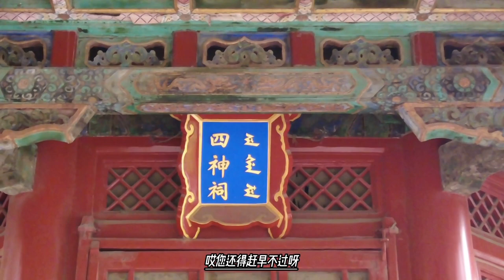大胆刺客神武门杀嘉庆，定亲王绵恩舍身护主，肃亲王吓的抖成一团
大胆刺客神武门杀嘉庆，定亲王绵恩舍身护主，肃亲王吓的抖成一团清嘉庆八年（1803年）年闰二月二十日，嘉庆帝从圆明园启銮返回紫禁城皇宫。按照惯例，嘉庆帝带领朝中重臣、御前侍卫自圆明园上马车驾，入神武门后换乘御轿进宫。因近日清军镇压白莲教的战争取得了胜利，平定教乱，嘉庆帝一连数日带领群臣在圆明园欢歌宴饮，吟诗作赋，几天前还亲往东陵谒拜乾隆父皇。此时，嘉庆帝在返回皇宫的路上还陶醉在连日的喜庆之中。

就在嘉庆帝换轿欲进入神武门内的顺贞门时，忽从神武门内西厢房南墙后冲出一条大汉，手持短刀直奔御轿而来。在场的众多护军、侍卫一时被突如其来的举动行为吓懵，一个个呆若木鸡，不知所措。 轿旁的御前大臣定亲王绵恩还算清醒，意识到情况不妙，忙迎上前去阻挡大汉，固伦额附拉旺多尔济、乾清门侍卫丹巴多尔济等几人也随即冲上前去与大汉搏斗。 此时，嘉庆帝被这突发事件吓得魂飞魄散，慌忙逃入了顺贞门内，先前的喜庆之情，霎时间烟消云散。

大汉见嘉庆帝逃走，手挥短刀左扎右刺，一心追杀皇上。经过一番激烈搏斗，几人将大汉团团围住，终将大汉擒住，侍卫丹巴多尔济被刺伤三处，定亲王绵恩的袍袖也在拼杀中被刺破。 嘉庆皇帝险些被刺，惊动了朝野上下，这起发生在光天化日之下的神武门刺杀皇帝案，遂成为了嘉庆朝有名的一桩大案。案发当天，嘉庆帝立即降旨，命令“军机大臣会同刑部严审定拟具奏”，下令一定要将此案审个水落石出。